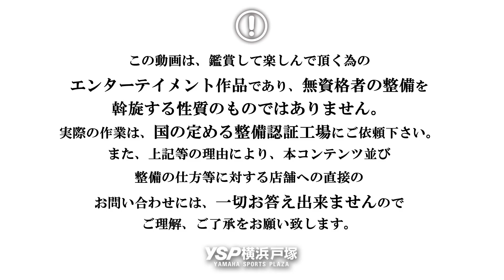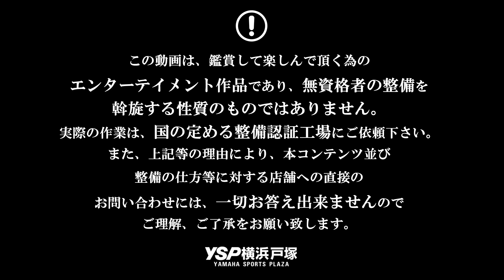WE LOVE SR！VOL.03 フロントホイール後編★byYSP横浜戸塚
こんにちは！YSP横浜戸塚です。　今回の動画は、YSP横浜戸塚がSRに絞った様々なコンテンツをお届けする「WE LOVE SR！」の第3回となります！　フロントホイールが完成となります！　※次回の金曜動画も、「WE LOVE SR！」になります。※予定は今回のように変更する場合がありますので、ご了承下さい…。それでは、お楽しみに～♪

営業時間：AM10:00～PM8:00　定休日：毎週水曜日

★雑誌社より受けた記事ページ：
▼YSパンダグッズ
▼YSパンダLINEスタンプ
▼タイアップやPRのご相談